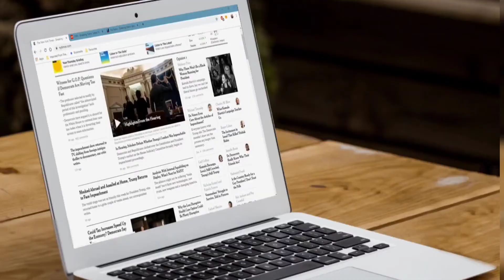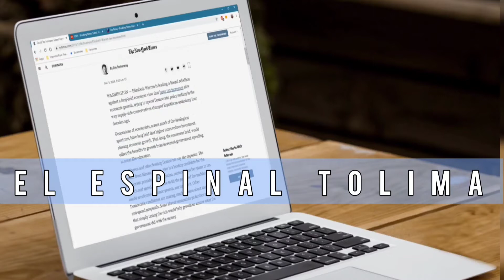Atentado contra una patrulla de la policía en Yopal Casanare.